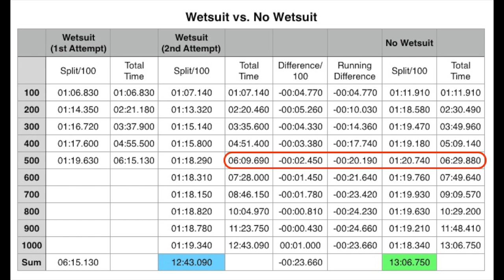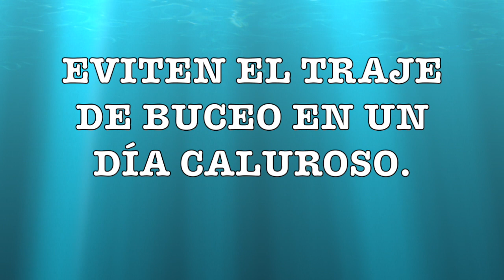Con traje de buceo versus sin traje de buceo!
¿Qué tan rápido pueden nadar con un traje de buceo?  Para averiguarlo, voy a nadar mil metros cronometrados con y sin mi traje de buceo.  ¡En sus marcas, listos, ya!